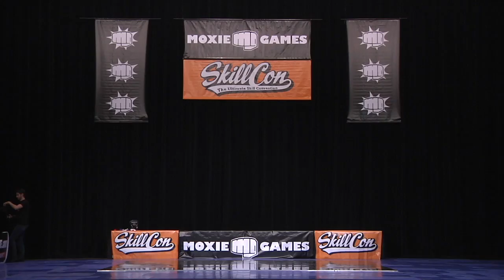WJF 13 Juniors Trailer